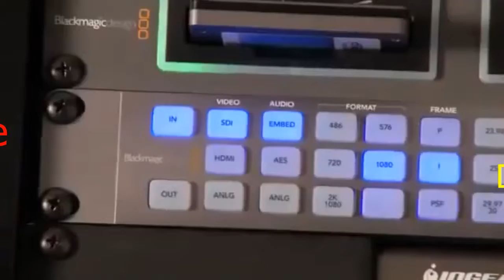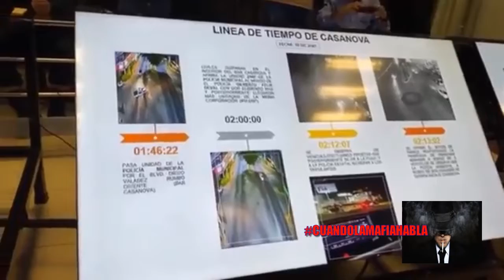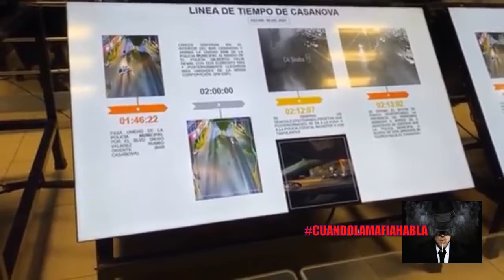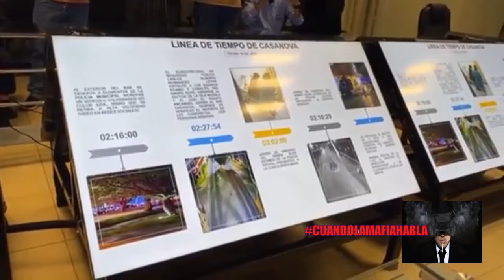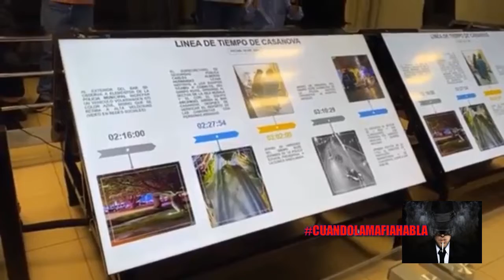AURELIANO GUZMAN ARAUJO "EL GUANITO" SACA SU ARMA Y COMIENZA A DISPARAR EN ANTRO DE CULIACAN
AURELIANOGUZMANARAUJO ALIAS ELGUANITO SE ENCUENTRA EN UN ANTRO DE CULIACAN DONDE QUEDA REGISTRADO EN VIDEO QUE DE PRONTO ESTE SACA SU ARMA UNA PISTOLA ESCUADRA Y REALIZA DISPAROS Y APUNTA A DIFERENTES PERSONAS AL IGUAL QUE UNO DE SUS ESCOLTAS IRIENDO A DOS PERSONAS SALEN DEL ANTRO SON DETENIDOS POR POLICIASESTATALES PERO LOS DEJAN IR MIEDO?